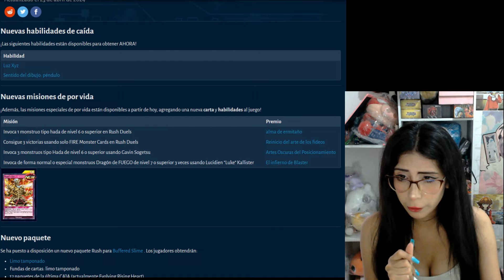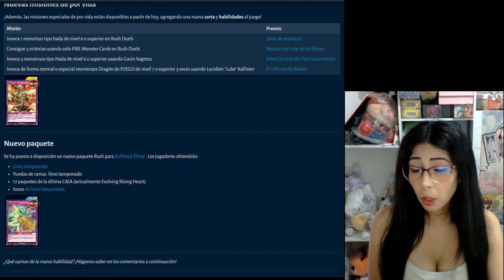NUEVO BUNDLE + NUEVAS SKILLS + NUEVAS CARTAS!! | YU-GI-OH! DUEL LINKS